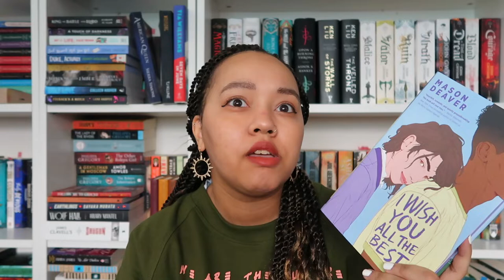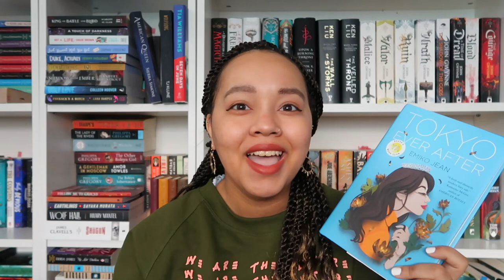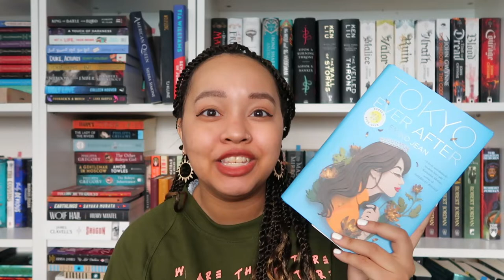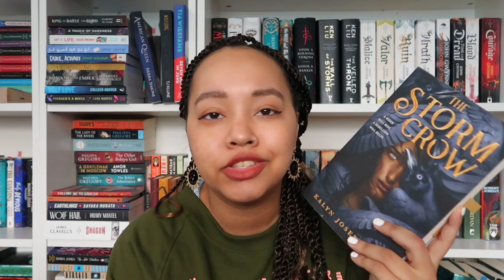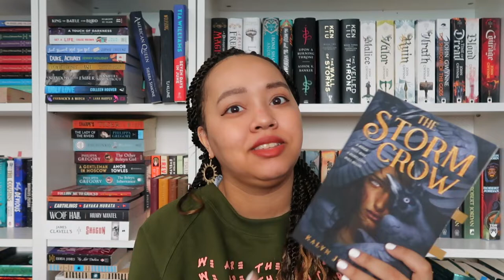Recent Reads #3 (My reads from November/December+)